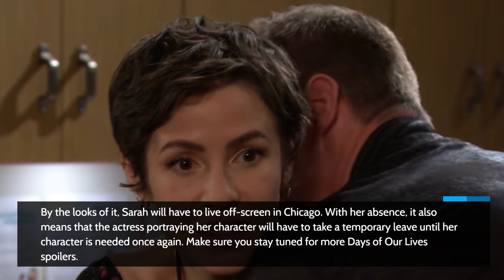Days of Our Lives Spoilers: Linsey Godfrey Leaving? Sarah's Exit Rumored After Credit Removed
Recently on Days of Our Lives, Sarah Horton accepted Rex Brady’s job offer and will have to move to Chicago. With Lindsey Godfrey’s character away, she’ll also have to leave the canvas too.